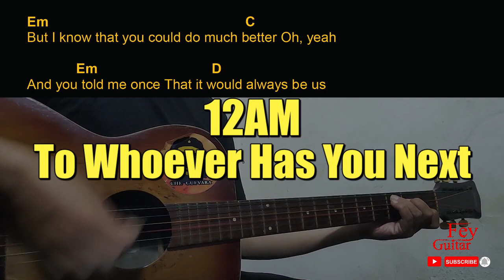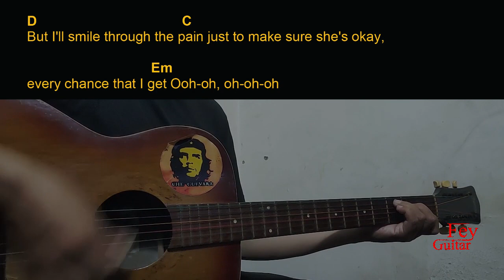12AM - To Whoever Has You Next Guitar Chords cover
Song : 12AM - To Whoever Has You Next

Original Song Link :

Semoga Bermanfaat